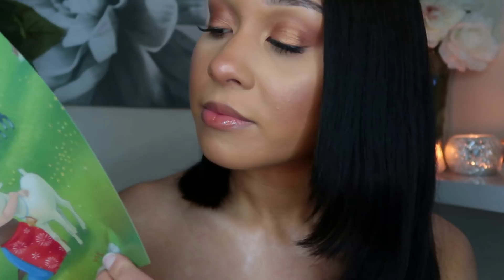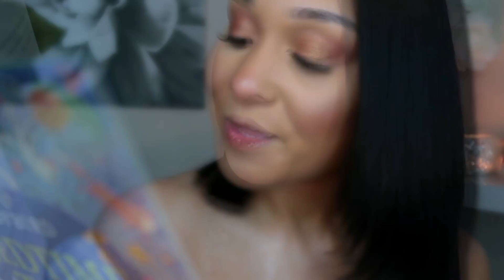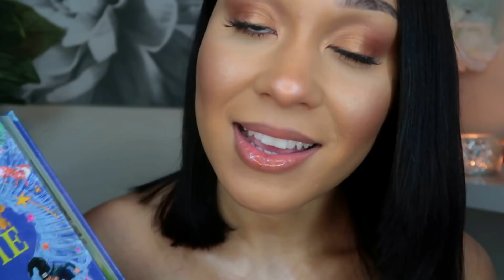[ASMR] Comforting You Through A Storm 💤Closeup,Soft Affirmations,Massage,Reading...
The rain is pouring outside. But your safe and snug here x Let your big sister help calm and relax you through the storm with some personal attention and tingly triggers: Closeup face touching, hair brushing, soft reassuring affirmations, reading and much more xx Sweet dreams xx